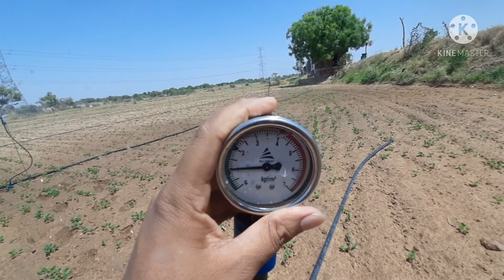Mini sprinkler system minisprinkler Samsung s1,s2,s3,s4,s6,s7,s8,s9,s10pro opp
sabse kam pressure me chale
Automat nozzle